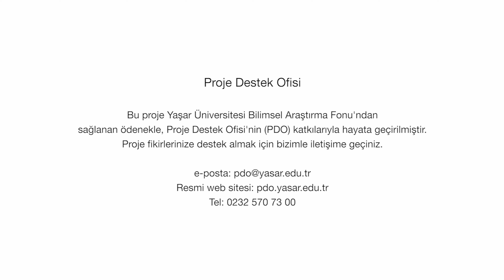Ege Bölgesi'ndeki Çevreci Sivil Toplum Etkinliği | Dr. Öğr. Üyesi Özge Can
BAP093 - Ege Bölgesindeki Çevreci Sivil Toplumun Gelişimi ve Etkinliği - İşletme Bölümü Dr. Öğr. Üyesi Özge Can

İşletme Bölümü